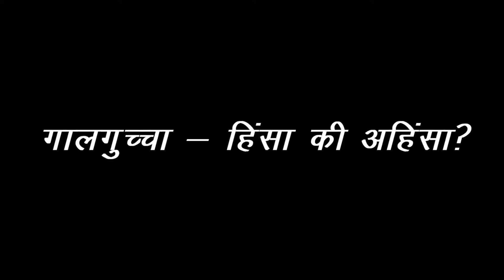गांधीजींचं मोठेपण उलगडणार्‍या छोट्या गोष्टी: D Adavdkar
गांधीजींचं मोठेपण उलगडणार्‍या छोट्या गोष्टी